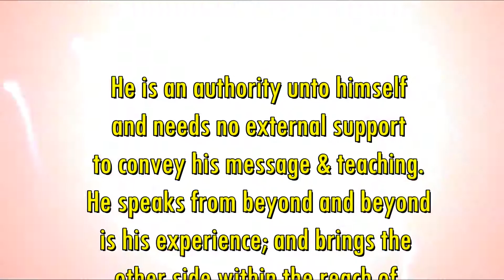सशरीर गुरु ही महत्वपूर्ण है - Alive guru is the only way - Anant Sri